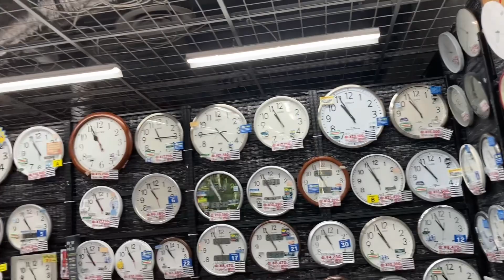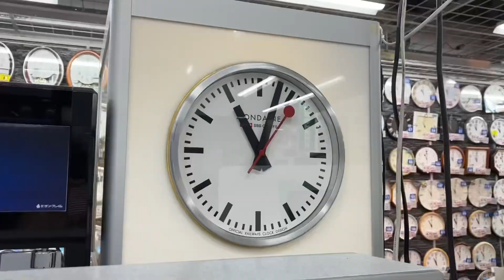【2023年9月最新】ヨドバシカメラ秋葉原店時計売り場 YodobashiAkiba